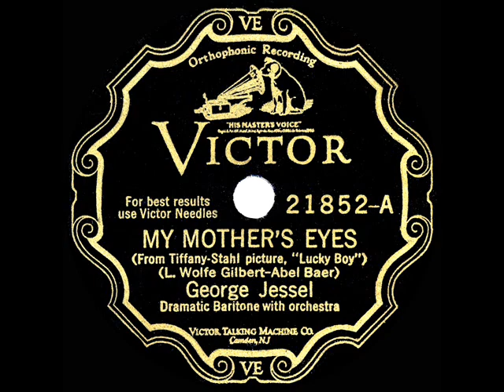1929 HITS ARCHIVE: My Mother’s Eyes - George Jessel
Some time after the success of Al Jolson’s “The Jazz Singer” (for which Jessel had purportedly turned down the title role), he showed up in the similarly-plotted Tiffany Productions film “Lucky Boy,” in which he performed what came to be his most famous song, “My Mother’s Eyes.”.

From 78rpm Victor 21852 - My Mother’s Eyes (Gilbert-Baer) by George Jessel, orchestra conducted by Leroy Shield, recorded in Chicago January 18, 1929